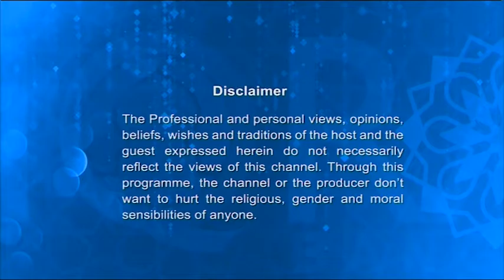Nurul Quran 15052017 Full Ep (Preparation for Ramadan,Part-1) By Moulana Foyez Ahmed